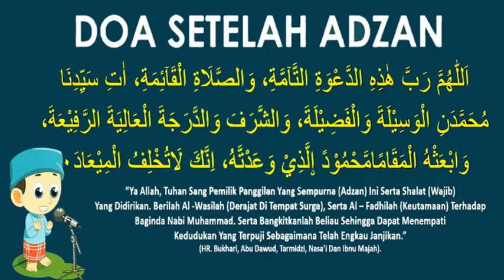Doa setelah Adzan || Doa berikut artinya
Doa setelah adzan disertai dengan artinya